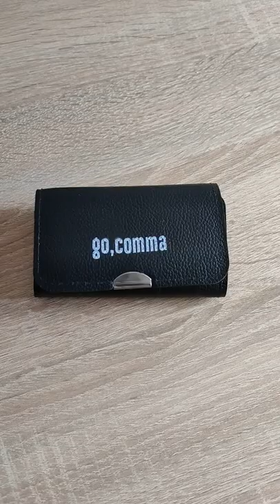Gocomma Screwdriver Wallet Kit Repair Tools 25 in 1